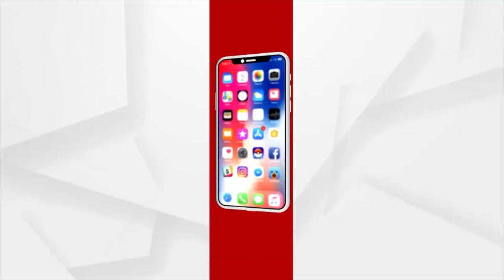Water Supply Project Not Completed Since 8 Years, Farmers Suffer Due to Govt's Negligence in Koraput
Construction of a water supply project on the Deo River in Belguda village began in 2014. Which was due to end in 2017. But even after so many years, the project work has not been completed. Farmers in the area are suffering from problems in Koraput Narayanpatna.